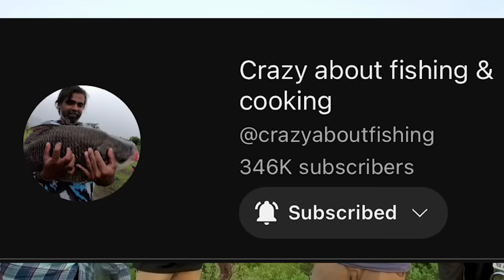3 हुक फिशिंग का मास्टरक्लास: सफल शिकार के लिए अनोखे तरीके || Unique Methods for Successful Hunting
3 हुक फिशिंग का मास्टरक्लास: सफल शिकार के लिए अनोखे तरीके
: Unique Methods for Successful Hunting

Assalamu Alaikum Dosto main Kalim Ansari aur aap Dekh Rahe
                               Kaal Fisher

YOUR QUERISE.
singh shikar
rohu fishing
triple hook fishing
singer ka shikar
3 hook fishing
three hook fishing
big fish catching videos
big rohu fish catching videos
big rohu fish hunting
fish hunting
big fish fishingfishing videos
best fishing videos
big rohu hunting
sing shikar
indian fishing